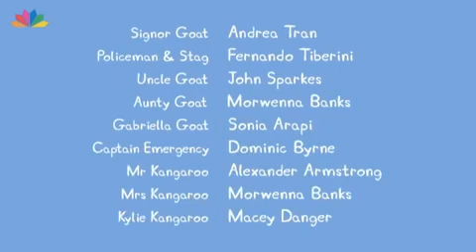Πέππα το Γουρουνάκι - Το Αγωνιστικό Αυτοκίνητο του Τζώρτζ